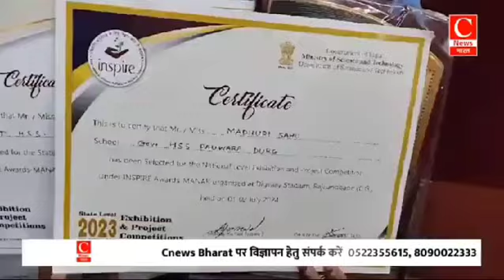माधुरी10 गाइड शिक्षक शुभ्रा का राज्यइंस्पायर अवार्डसे नेशनलमें चयन के लिए टीवी चैनल द्वारा टेलीकास्ट